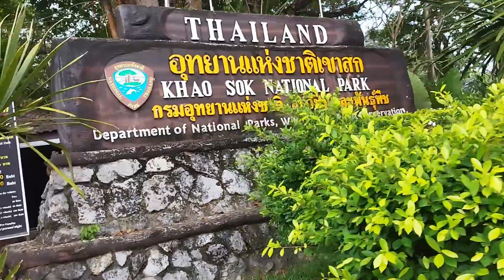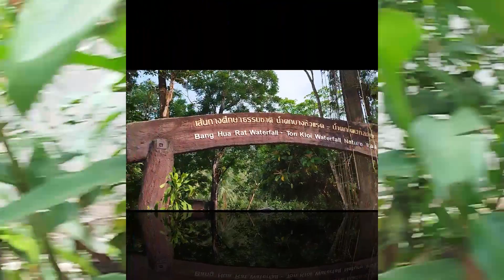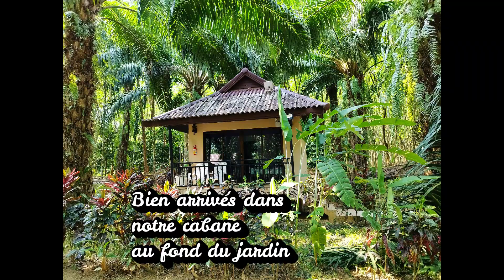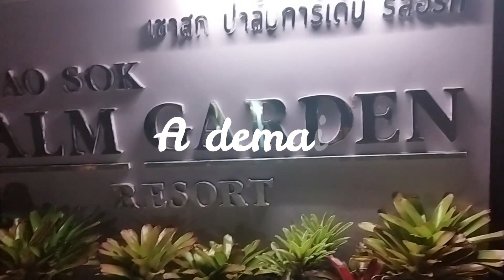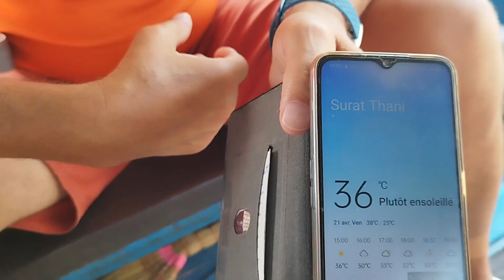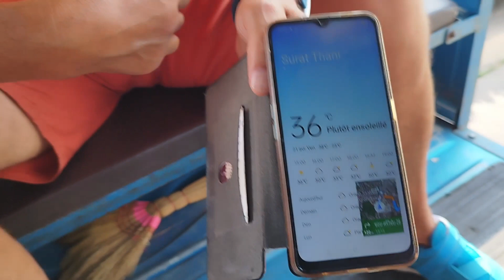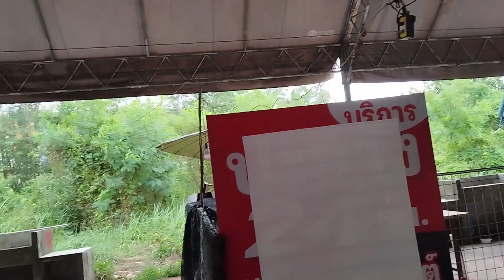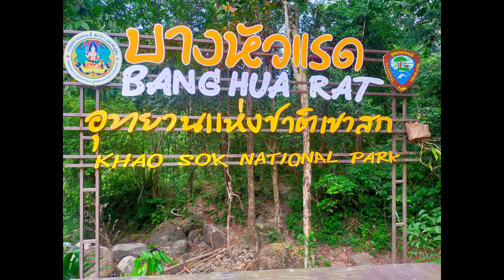VLOG 11 KHAO SOK. Belle découverte!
Khao SOK est un parc national avec des hautes falaises de calcaire, des forêts tropicales et son lac Cheow Lan de couleur émeraude. Vous n'allez pas vous ennuyer! kayak, trek sur un ou plusieurs jours, etc.